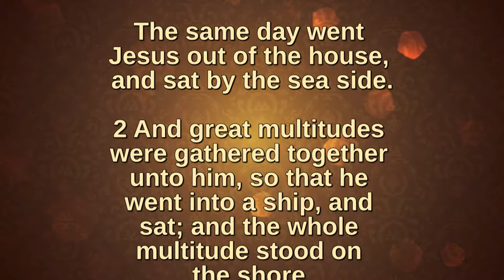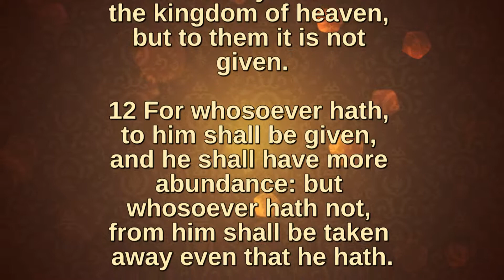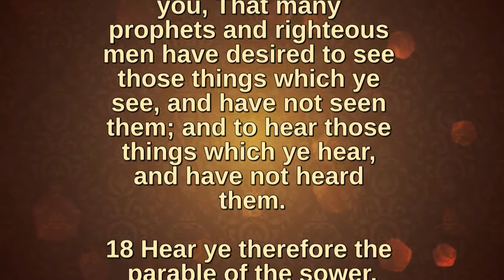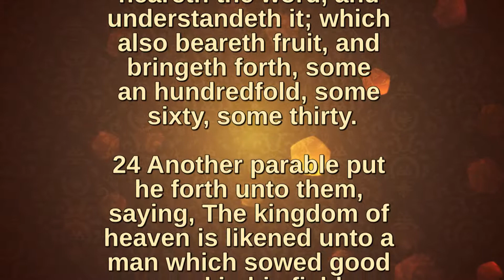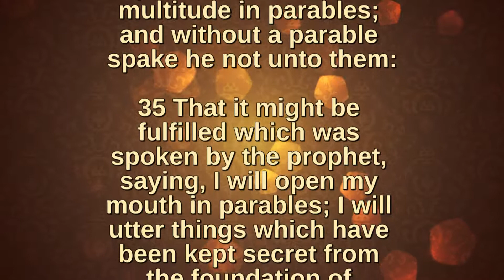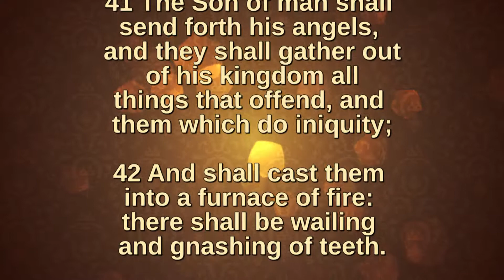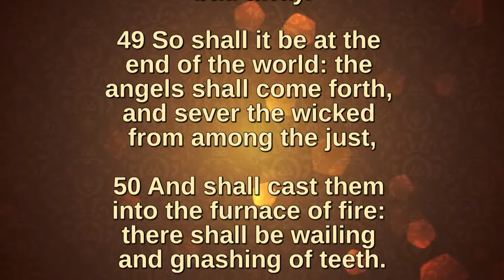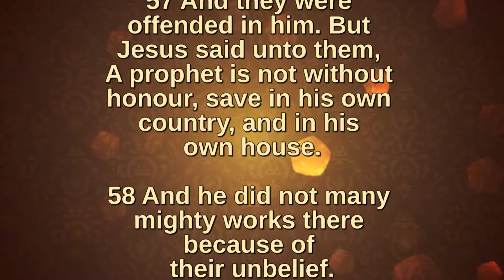Bible Readings and Hymns - Matthew 13